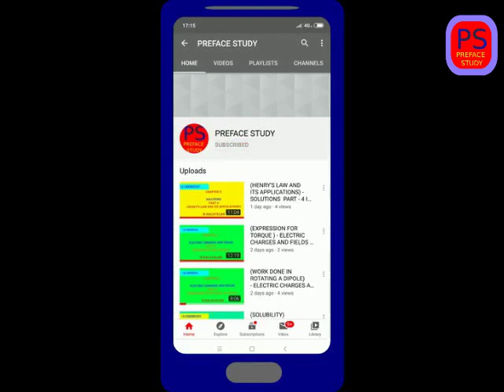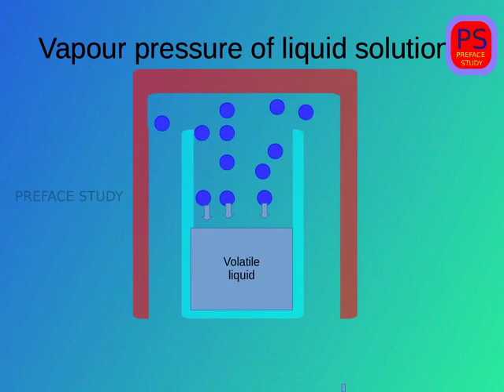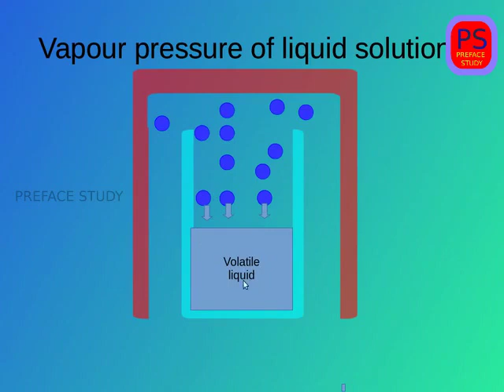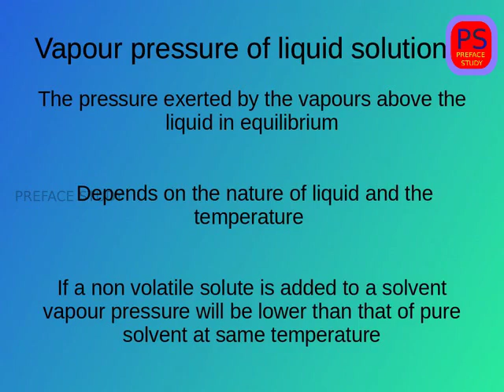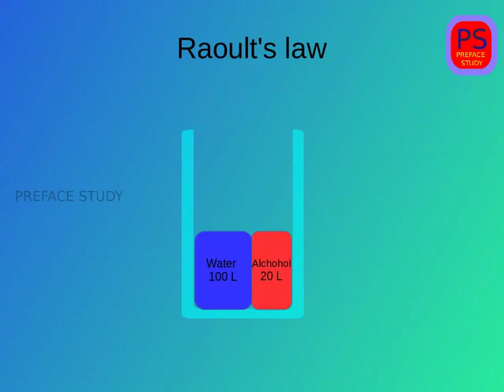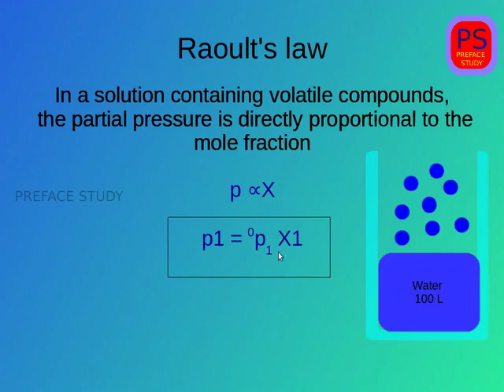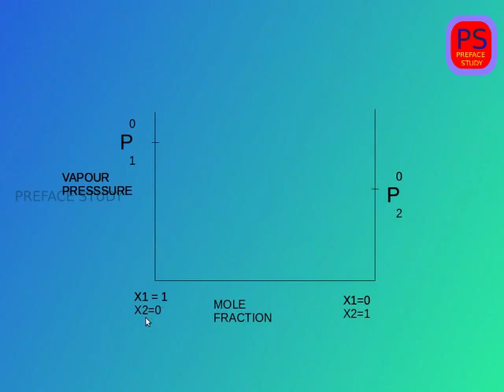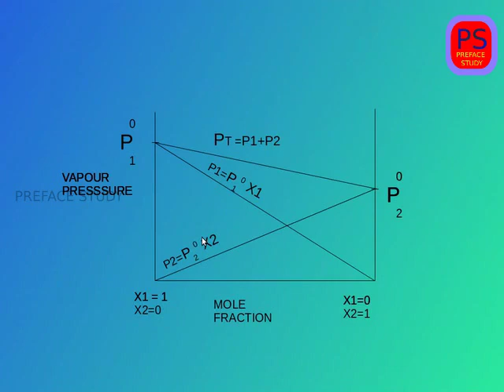(RAOULT'S LAW AND ITS GRAPH ) SOLUTIONS IN MALAYALAM PART - 5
THIS VIDEO IS ABOUT THE REOULT'S LAW AND ITS GRAPH